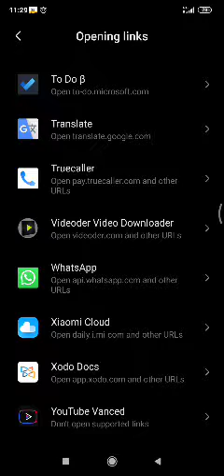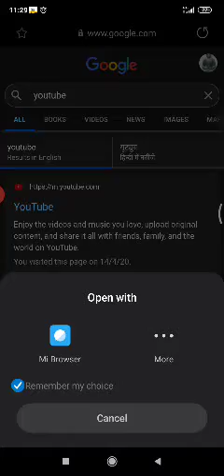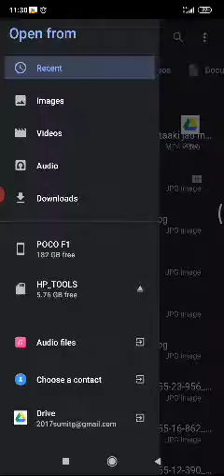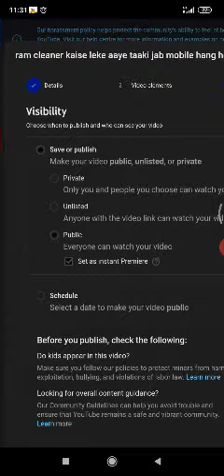how to upload video on YouTube efficient way like u upload in laptoolp .mp4